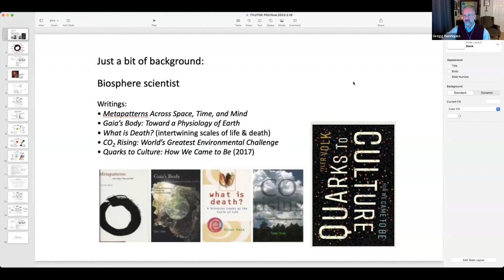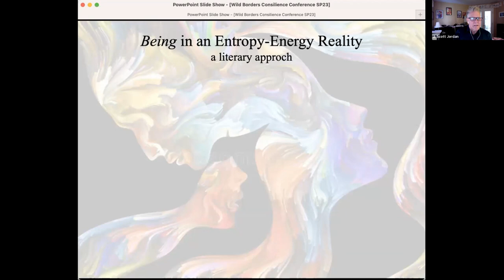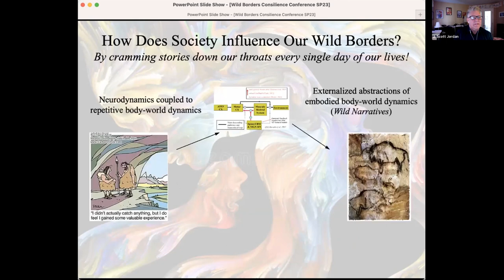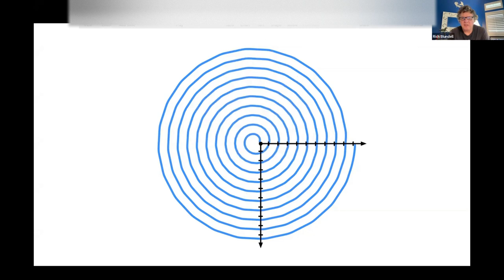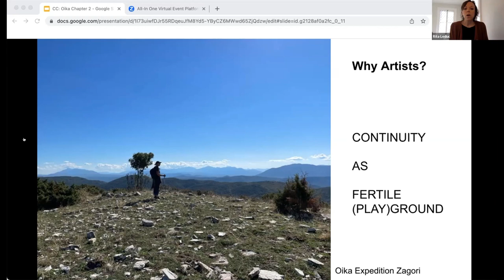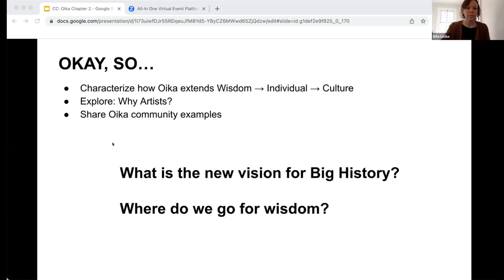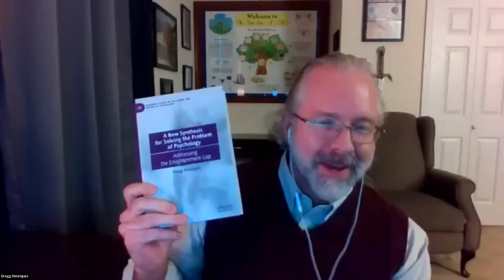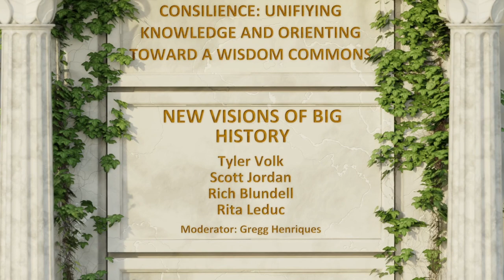Oika and Big History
Rich starts at 00:48:56
Rita at 01:13:34